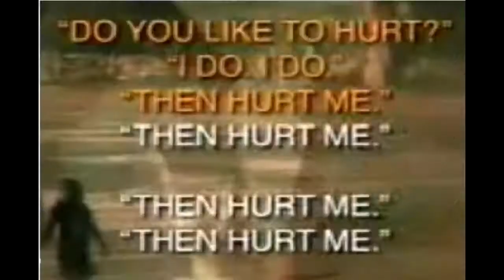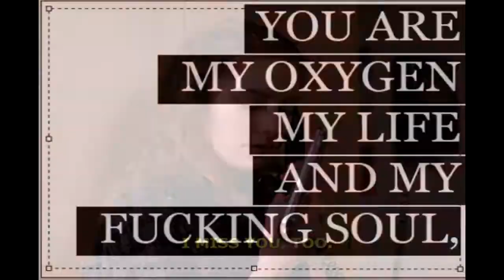The Call of the Wild // Robert W. Service